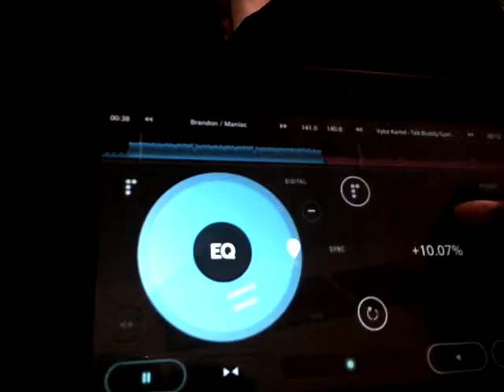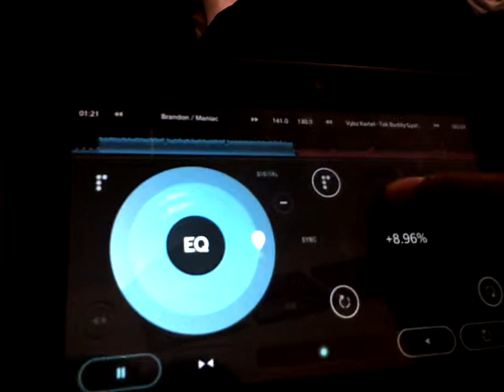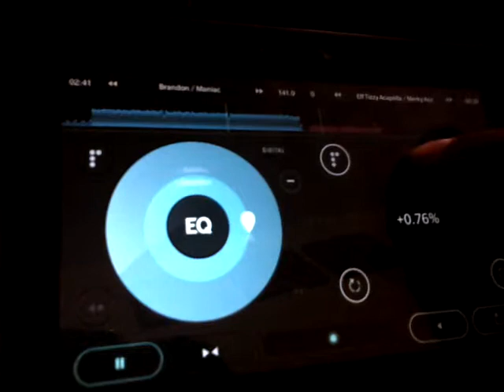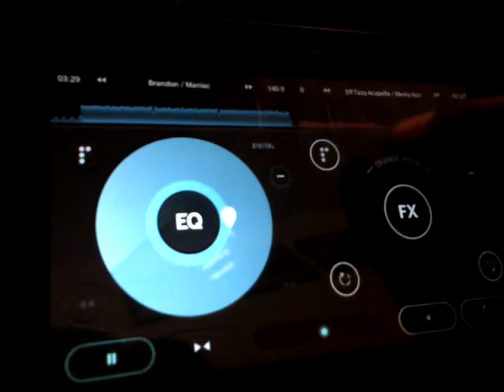Me trying to do a bit of remixing like normal